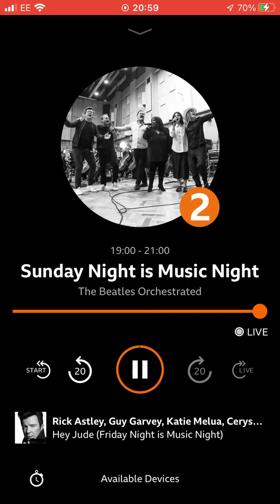19 June 2022